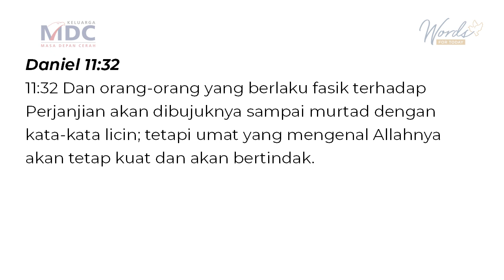Tetap Kuat dan Bertindak (Pdt Stevy Golioth)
Renungan singkat dari Pdt Stevy Golioth, GKPB Masa Depan Cerah Surabaya

Jemaat yang dikasihi Tuhan, hari ini kita merenungkan satu bagian
kebenaran Firman Tuhan yang terambil dalam Kitab Daniel pasalnya
yang ke 11: ayatnya ke 32, yang berbunyi : dan orang-orang yang berlaku
fasik terhadap Perjanjian akan dibujuknya sampai murtad dengan kata
kata licin; tetapi umat yang mengenal Allahnya akan tetap kuat dan akan
bertindak.

Kita akan merenungkan bahwa Umat atau Orang Percaya atau Orang
yang beriman atau orang yang dipilih dan ditentukan Tuhan, dikatakan
akan tetap KUAT dan BERTINDAK.

1. Umat yang mengenal Allah akan Tetap kuat : hal itu berarti….?
Walau dihadapkan dengan berbagai tantangan, berulang-ulang
menghadapi segala bentuk persoalan hidup,walau pencobaan silih
berganti menghantam kehidupan kita sebagai orang percaya. Kita tidak
akan pernah menyerah, dan tidak boleh menyerah, kita tidak akan pernah
takut dan gentar atau mundur menghadapi semuanya itu, mengapa,
karena kita harus menyadari mengenal akan Allah yang benar akan
menolong kita bahwa Dia Allah yang senatiasa membackup, menjaga
hidup kita,

2. Umat yang mengenal Allah …..Akan BERTINDAK hal itu berarti segala bentuk tindakan kita atau respon kita pada saat berhadapan dengan berbagai-bagai masalah dan persoalan  menjadi hal yang sangat menentukan. Bilamana kita berespon atau bertindak hal yang tidak tepat, maka bukanlah jalan keluar yang kita terima melainkan sepertinya jalan buntu atau kekalahan yang terjadi. Ya semua itu oleh karena tindakan, sikap atau  respon kita yang salah. Tetapi bilamana pada saat masalah, proses hidup  dan pencobaan  diperhadapkan kepada kita dan respon atau sikap kita benar tentu yang terjadi adalah kemenangan dan keberhasilan yang kita akan terima. Mengapa kita harus merespon persoalan dan pencobaan dengan benar, karena tindakan kita didasari oleh karena mengenal  Allah dengan benar.

Mengenal  Allah yang benar berarti mempercayai akan tindakan
Allah yang tidak akan pernah terlambat dalam bertindak.

Mengenal Allah yang benar berarti meyakini bahwa Allah dalam
perbuatan Nya selalu mendatangkan kebaikan bagi hidup kita.

Itulah sebabnya Mengenal Allah dengan benar menjadi hal yang sangat
Paling penting, sangat krusial dalam kita mengikut Tuhan.

Mengapa demikian ?
1. Karena ada banyak orang yang belum sungguh-sungguh mengenal Allah dengan baik dan benar
2. Karena kebanyakan orang walau sering datang ke gereja tidak menjamin orang tersebut sungguh-sungguh mengenal Allah. Hal itu dapat terlihat dari setiap perbuatan atau sikap kebanyakan orang pada saat di ijinkan percobaan-pencobaan  datang  kebanyakan orang mengalami kekalahan dan mengambil keputusan- keputusan yang selalu salah juga keliru.
3. Berapa banyak kita kuatir dan takut serta cemas akan segala hal yang sedang terjadi belakang-belakangan ini.

Hari ini kita akan belajar bagaimana kita mengenal Allah dalam situasi, kondisi khususnya keadaan situasi di mana segala sesuatunya tidak menentu, terkadang kita pun berfikir di mana Allah pada saat semua ini terjadi. Di saat-saat yang paling genting kita berkata dimana kah Allah. Setidaknya ada 2 point yang dapat membantu kita mengenal Allah.

Point yang pertama :
Dia Allah yang Berkuasa dan Berdaulat atas segala kehidupan. Dengan kata lain Dia Allah yang bebas dan tidak dapat diatur-atur oleh siapa pun juga. Apapun yang Dia inginkan dapat terlaksana, dapat terjadi sesuai kehendakNya.

Maksud saya disini adalah kita sebagai orang yang percaya harus  menyerahkan sepenuhnya kehidupan kita ini hanya kepada Tuhan, bersandar hanya kepada Tuhan dan biarlah Tuhan yang mengendalikan kehidupan setiap kita.

Point yang kedua :
Dia Allah yang mengawasi, juga menjagai setiap kehidupan. Khususnya kehidupan orang percaya, karena  setiap langkah-langkah kehidupan orang yang percaya kepadaNya, akan dibawaNya ke dalam kehidupan yang penuh dengaan sukacita, Damai Sejahtera dan kemenangan.

Dengan kita mengenal Allah dengan benar maka kita akan melihat Dia Allah yang berkarya

Dengan kita mengenal Allah dengan benar maka kita akan melihat hari-hari yang penuh dengan pengharapan

Dengan kita mengenal Allah dengan benar maka kita akan melihat perbuatan yang dinyatakan didalam kehidupan kita. Amien Tuhan Yesus memberkati